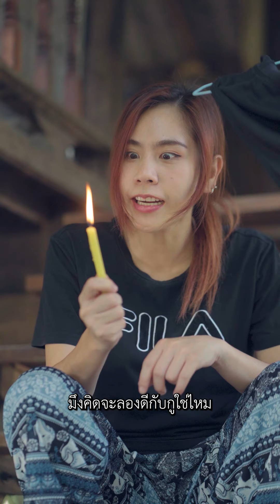พิธีตามหลัวกลับบ้าน ด้วยเทียน